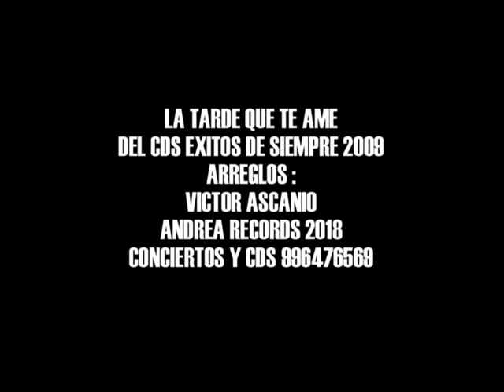LUIGI MONTAGNE LA TARDE QUE TE AME